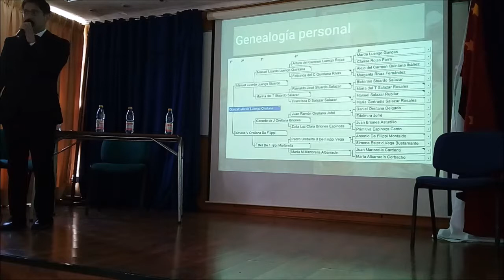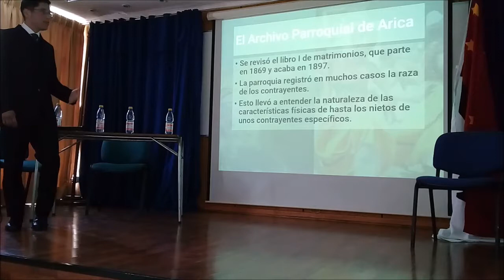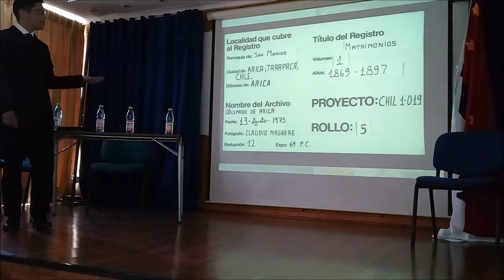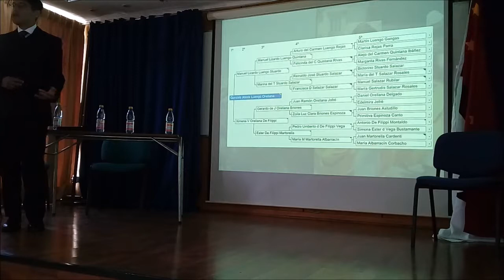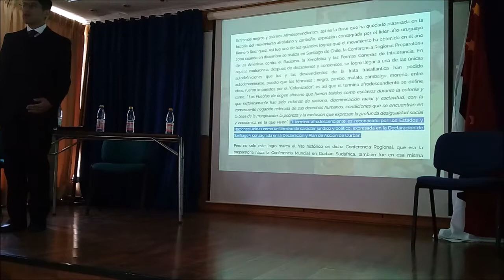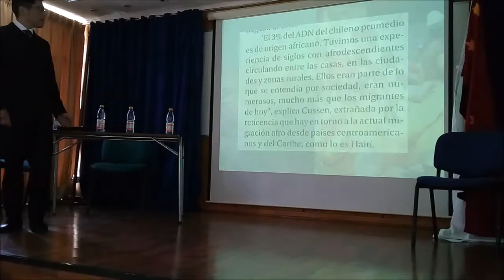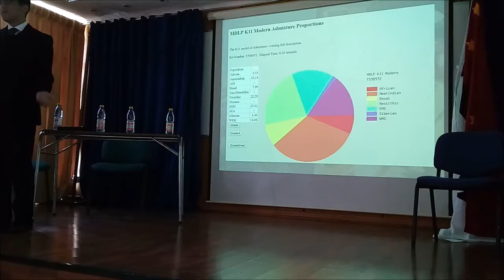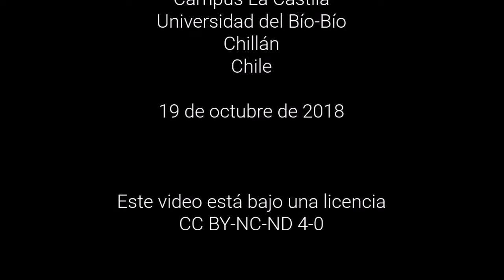«Acercamiento al pueblo afroariqueño: una experiencia a través de la genealogía»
«Acercamiento al pueblo afroariqueño: una experiencia a través de la genealogía» es una ponencia de Gonzalo Luengo que entrega información sobre la experiencia de hallar ancestros de una comunidad afrodescendiente, en este caso en Arica, Chile. La charla fue presentada el 19 de octubre de 2018 en el Segundo Congreso de Historia de los Pueblos Originarios en Chile organizado por el colectivo MOCEN (Movimiento de Conocimiento Étnico Nacional) de la Universidad del Bío-Bío. Grabado en la Facultad de Educación y Humanidades, Campus La Castilla, Universidad del Bío-Bío, Chillán, Chile, el 19 de octubre de 2018.

Por Gonzalo A. Luengo O.

Ponencia presentada el
19 de octubre de 2018 en el
II Congreso de Historia
de los Pueblos Originarios en Chile

Congreso organizado por

MOCEN
Movimiento de Conocimiento
Étnico Nacional

Universidad del Bío-Bío
Chile

Grabado en la
Facultad de Educación y Humanidades
Campus La Castila
Universidad del Bío-Bío
Chillán
Chile

19 de octubre de 2018

Este video está bajo una licencia

Gonzalo A. Luengo O.

2018